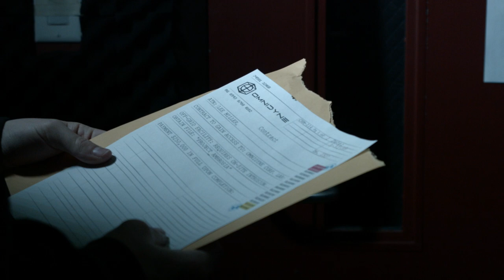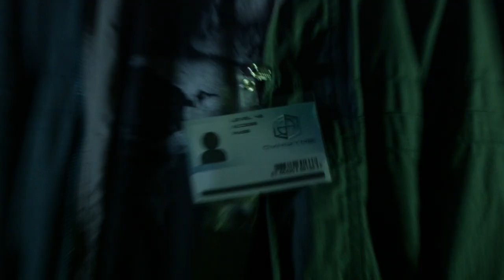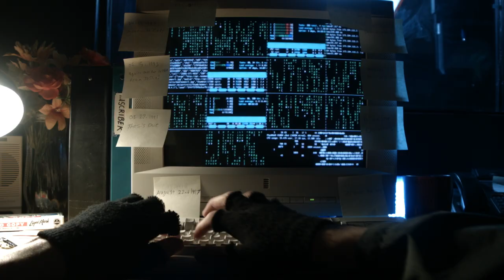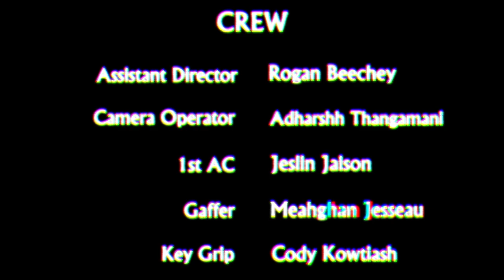Technophile: Short Film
This is my 2nd semester short film. Shot on a Black Magic Pocket Cinema Camera. Music sourced from Universal Production Music.

Confederation College Film Production, Jack Murphy 2022.